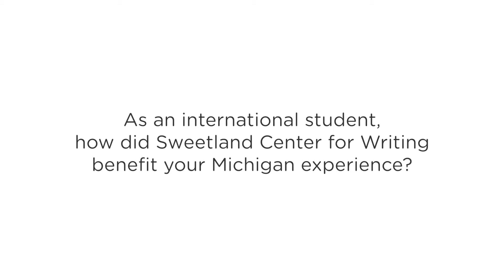Courses for International Students